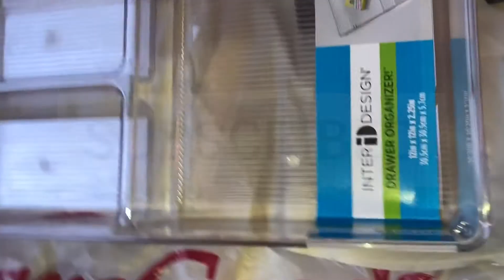Subscriber Giveaway 2020 - HomeGoods Winner Announced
Giveaway ended on May 31, 2020 and winner annoyed on this video.

Items received:
1.iDesign Drawer Organizer
2.Farberware Under Shelf Mug Rack
3. HomeGoods Gift card

ATTENTION

*The winner must live in the United States is America

*YouTube is not a sponsor of the giveaway, please release YouTube from any and all liability related to the  giveaway.